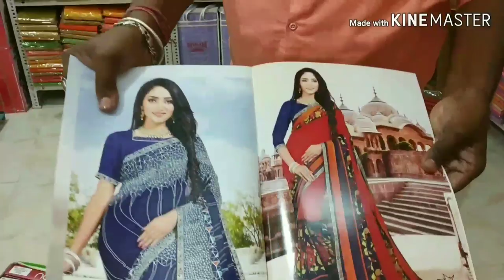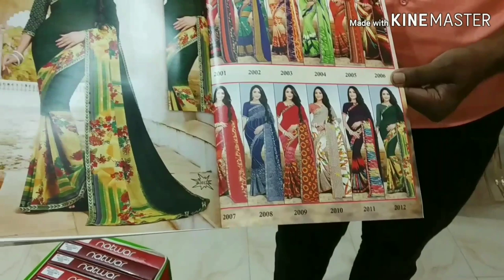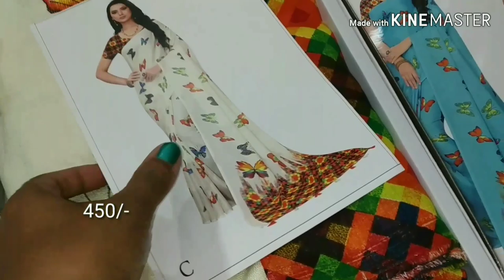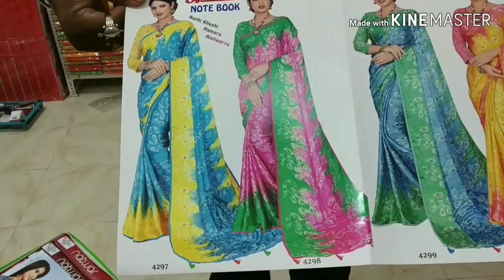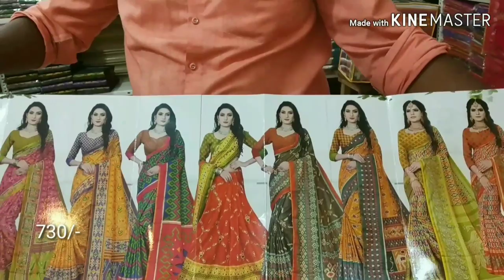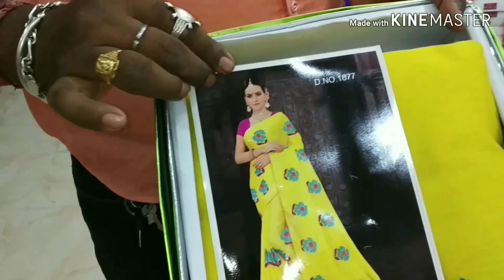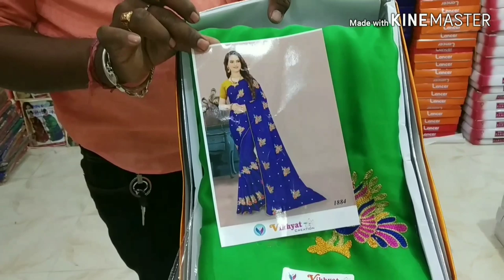Wholesale Latest Trendy Office wear Sarees || Latest Catalogue Sarees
Today I am going to share  New Sunil Textiles Fancy Sarees Collections. In this shop we have huge collections of all varieties of sarees.

Address:
NEW SUNIL TEXTILES,
wholesale cloth Market,
#21-1-595/1, 2,Amrit Market,
Beside Hari prasad Hospital,
Rikab Gunj, Hyd -2.

fancy sarees
mitation pattu
new sunil textiles

 Your's
  Hyderabad Ammai😍
  Keep smiling🤔😃